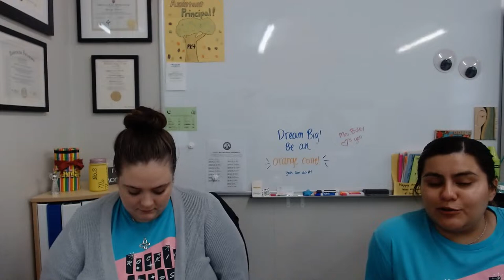Monday Morning Announcements 4/15